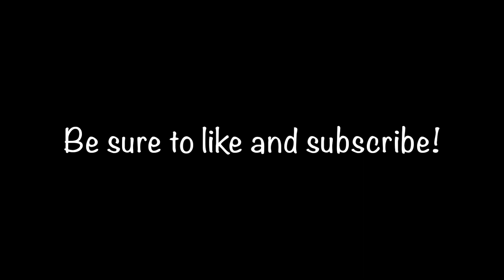We FILLED THE BOAT with GIANT FISH! Family Tradition Charters | Apalachicola Florida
24 hour offshore trip opening day of amberjack season.